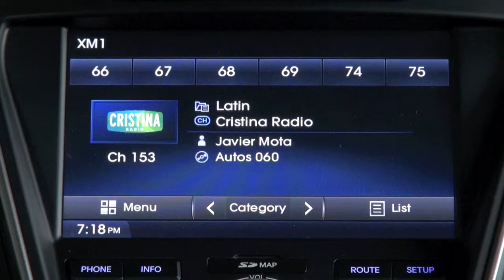Autos 0-60 - Porsche No. 1 in J.D. Power and Associates APEAL Study for 9th year in a row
The J.D. Power and Associates Automotive Performance, Execution and Layout (APEAL) Study examines what consumers like about their new vehicles after 90 days of ownership. Often referred to as "things gone right," APEAL is based on eight categories of vehicle performance and design: engine/transmission; ride, handling and braking; comfort/convenience; seats; cockpit/instrument panel; heating, ventilation and cooling; sound system; and styling/exterior.